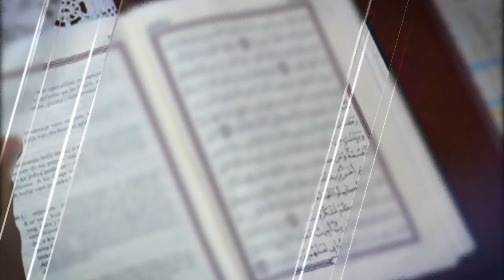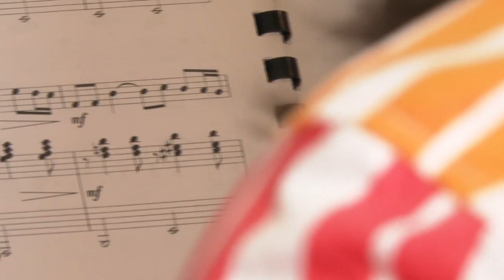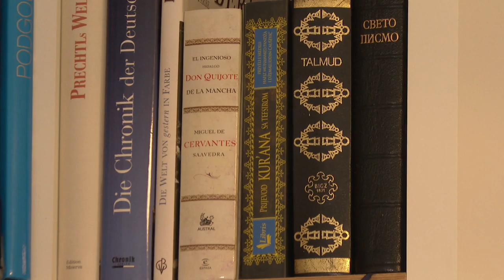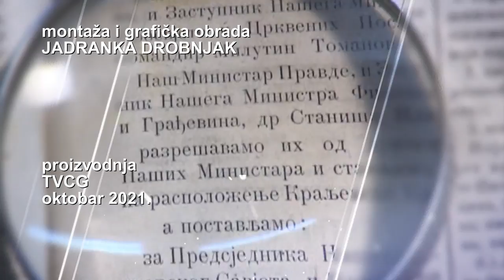MOSTOVI - Ana i Ida Muratagić, sestre magičnih prstiju